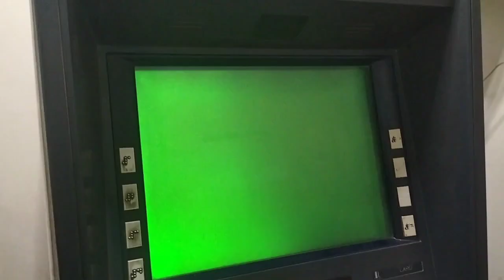Aj ham Sir ke lie Sindhi topi Lene gyi!Babu Nizam Vlogs!